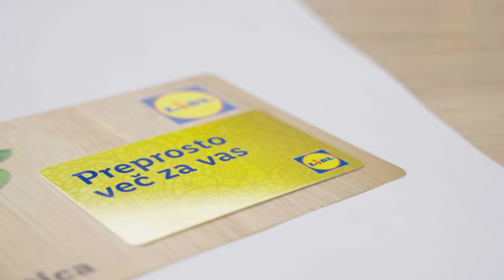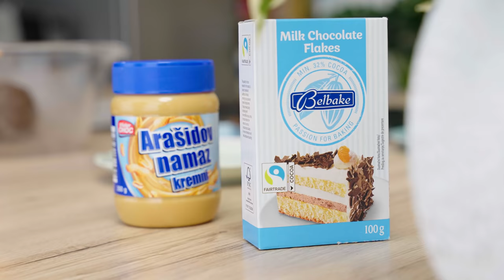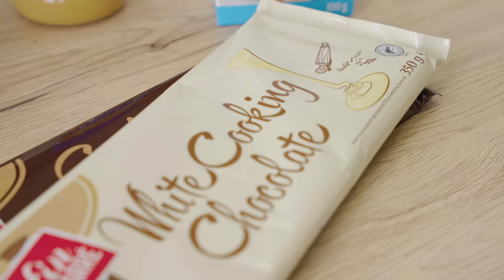Sladka akademija s Sašem: EMOJI CAKE POPSI z banano in arašidovim maslom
Še kdo obožuuuje cake popse? 🤚Mi tudi! 😋 Sašo Šketa je zanje pripravil slasten recept, ki ga je nadgradil še z nečem posebnim. Uganeš, čem? Mogoče se namig skriva že v imenu recepta. 😁 Zapišite pravilni odgovor v komentar, dodajte še SladkaAkademija in sodelujte v nagradni igri.

ZANJE POTREBUJEŠ:
- Palčke za cakepope
- Silikonski model za lučke
- Sladkorne dekoracije
- Fondant
- Živilske barve

SESTAVINE ZA EMOJI CAKE POPSE:
- 200 g čokoladnega biskvita
- 100 g banane (1 banana)
- 40 g arašidovega masla
- 40 g drobljenih čokoladnih koščkov ali mrvic
- 250 g bele čokolade za kuhanje in oblivanje
- jedilne barve
- fondant
- sladkorne oči
- palčke za lizike

PRIPRAVA:
V večjo skledo nadrobimo čokoladni biskvit.
Nato dodamo pretlačeno banano in arašidovo maslo.
Maso dobro premešamo in premečkamo. Z rokami preverimo sočnost mase, če jo stisnemo z rokami se mora lepo sprijeti in ostati v obliki. Če se masa drobi dodamo banano in arašidovo maslo, če je preveč lepljiva dodamo še malo biskvita.
Nato dodamo še čokoladne koščke. Mase ne mešamo predolgo, saj želimo da ostanejo celi koščki čokolade, ki bodo dodali hrustljavi element.
Sedaj iz mase oblikujemo kroglice. Med dlanmi oblikujemo kroglice, ki so velike 2,5-3 cm, oziroma težke približno 25 g. Kroglice so lahko tudi večje, vendar naj ne bodo prevelike, saj se kasneje ne bodo obdržale na palčki.
Belo čokolado v kratkih intervalih stopimo v mikrovalovni pečici ali nad vodno kopeljo. Če čokolade ne temperiramo, za obliv uporabimo čokolado za kuhanje, ki je bolj stabilna na sobni temperaturi. V primeru, da je stopljena čokolada pregosta za oblivanje ji dodamo 1-2 žlici rastlinske maščobe.
Sedaj v kroglice zapičimo palčke. Palčke predhodno pomočimo v stopljeno čokolado nato jih zapičimo v sredino kroglice. Palčko zapičimo malo čez polovico cake popsa.
Cake popse prestavimo v hladilnik za 30-40 minut, da se ohladijo in učvrstijo.
Vmes pripravimo dekoracije iz sladkorne mase. Za okraske potrebujemo belo sladkorno maso in jedilna barvila v črni, modri in rdeči barvi.
V stopljeno belo čokolado vmešamo rumeno barvilo in jo prelijemo v visok, ozek kozarec. Tako bomo lažje v celoti oblili cake popse.
Ohlajene cake popse pustimo odstati na pultu 5 minut nato jih pomočimo v stopljeno čokolado, tako da v celoti oblijemo čokoladno kroglico. Odvečno čokolado odcedimo tako, da cake pops nagnemo skoraj navpično in ga med nežnim tapkanjem ob rob kozarca še malo obračamo. Tako bo čokolada enakomerno odtekla ob robu palčke.
Nato dodamo emoji dekoracije in ga pokončno zapičimo v stiroporni podstavek. Za podstavek lahko uporabimo visoke kozarce, ki jih napolnimo z okrasnim peskom ali mešanico sladkorja in soli.
Cake popse pustimo na sobni temperaturi, da čokolada zatrdi. Nato jih prestavimo v hladilnik, kjer jih lahko hranimo 4 dni.

SAMOROG CAKESICLES ALI SAMOROGOVE LUČKE z okusom rafaela
Sestavine za samorogove lučke:
- 200 g vanilijevega biskvita
- 30 g kokosove moke
- 60 g kokosove smetane za stepanje
- 60 g belega čokoladnega namaza Linolada
- 30 g mandljevih lističev
- 250 g bele čokolade za kuhanje in oblivanje
- silikonski model za sladoledne lučke
- jedilne barve
- fondant
- sladkorne oči in posipi
- palčke za sladoledne lučke